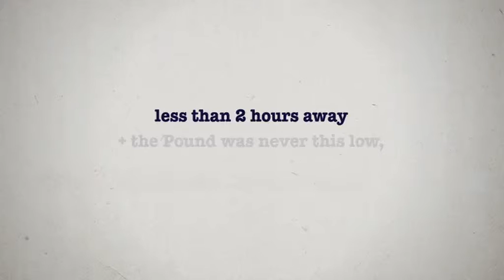CB Awards 2010 - Eurostar - London Virus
Creative Belgium Awards 2010 (TBWA)